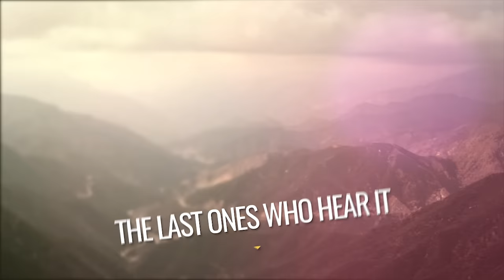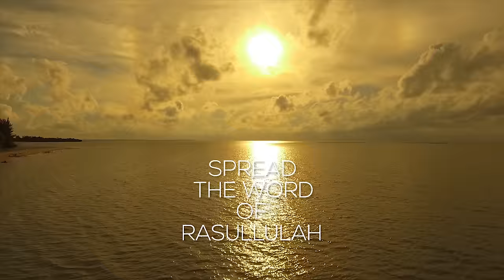The Farewell Sermon | Voice - Only | Zain Bhikha (Official Video)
‘The Farewell Sermon’ is inspired by the deeply profound message of the Prophet Muhammad (SAW) in his final sermon to Muslim believers.

Over One Thousand-Four Hundred years later, his moving, God-inspired words still speak to the hearts of believers everywhere.

Written by close friend and fellow artist, Abdul Malik Ahmad, Zain Bhikha’s version of this amazing song reminds us of Prophet Muhammad’s concern for all mankind and his teachings that encourage fairness and justice, respect of the rights of women and practicing good character in every life action.